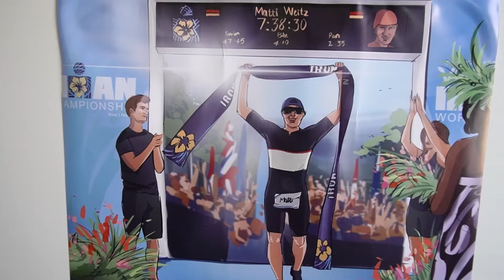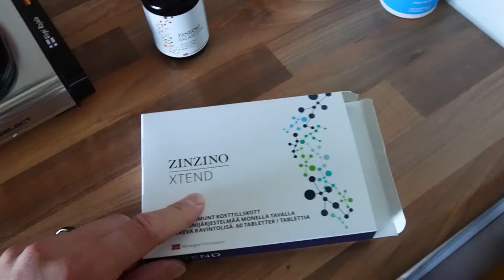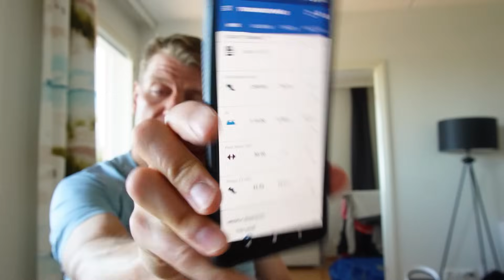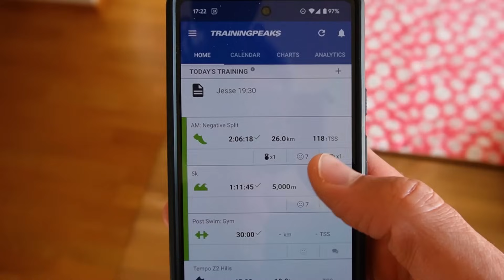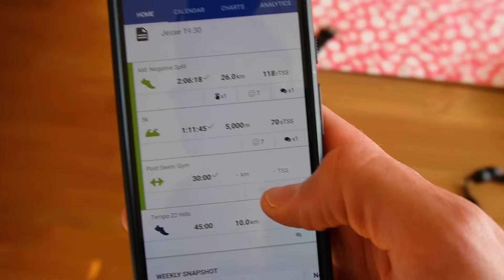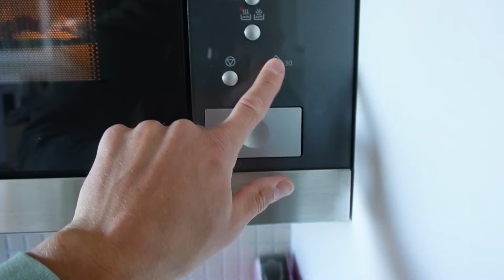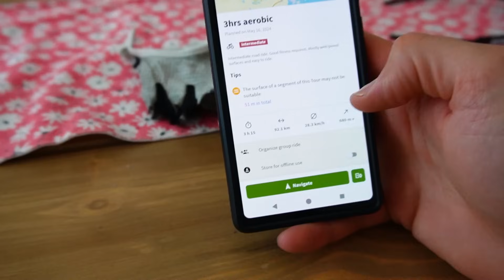Why The Next PRO Series Race Will Change Everything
Want to become support my journey and the channel by becoming a member?